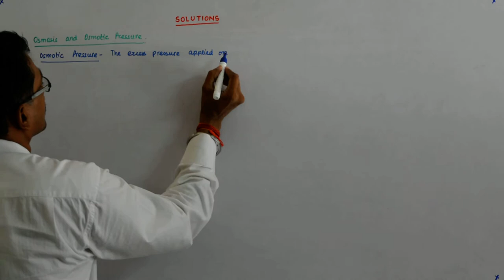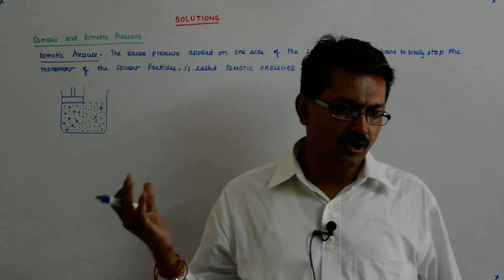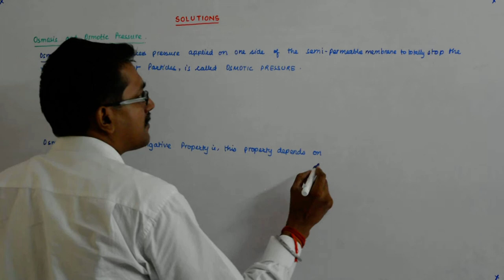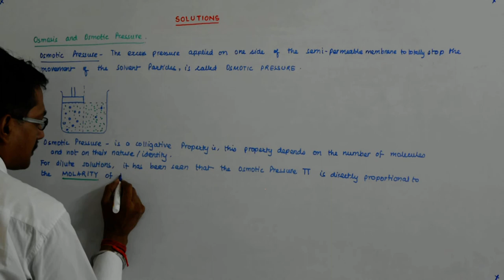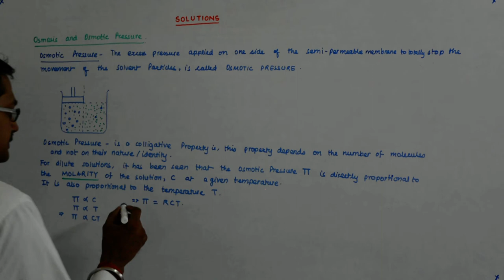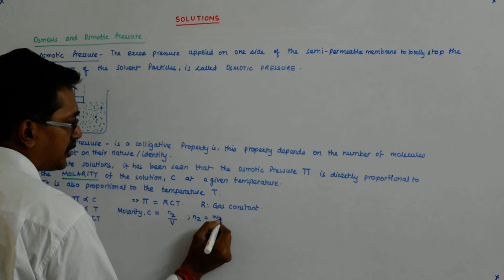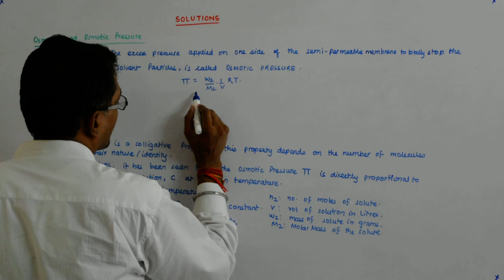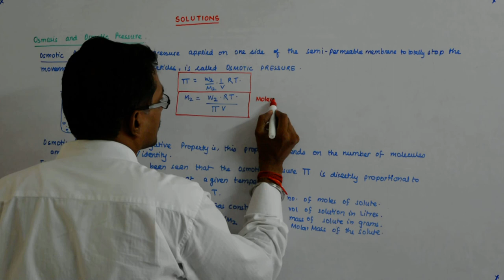Solutions Chemistry 49 | Class 12